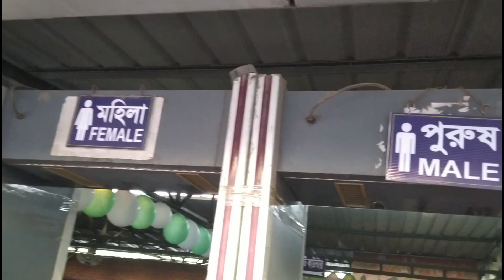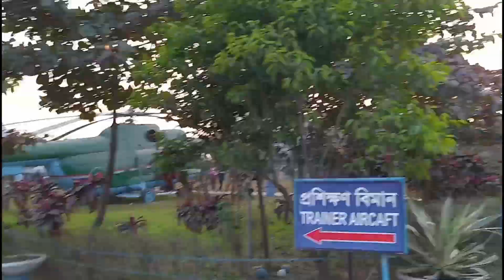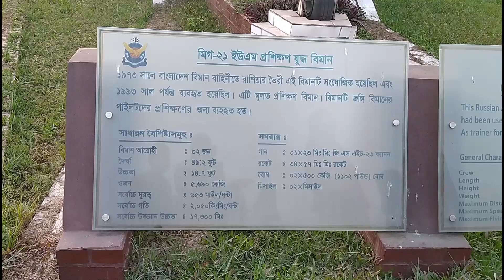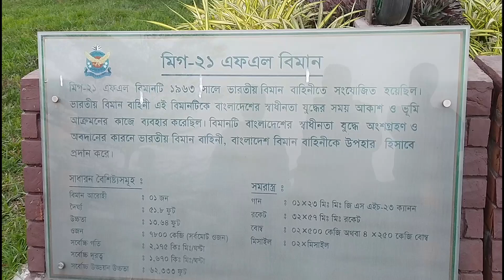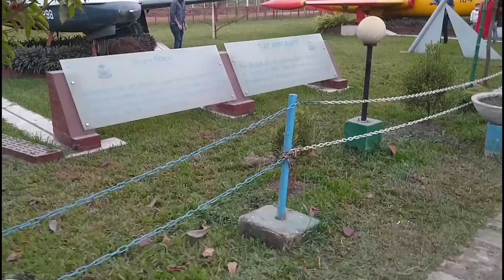বিমান বাহিনী জাদুঘর ঘুরে এলাম। আগারগাও ঢাকা।